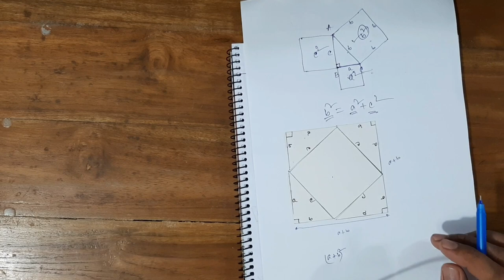৮ম গণিত//নবম অধ্যায়//পীথাগোরাসের উপপাদ্য// Lecture-1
পীথাগোরাসের উপপাদ্যের বিবৃতি ও প্রমান